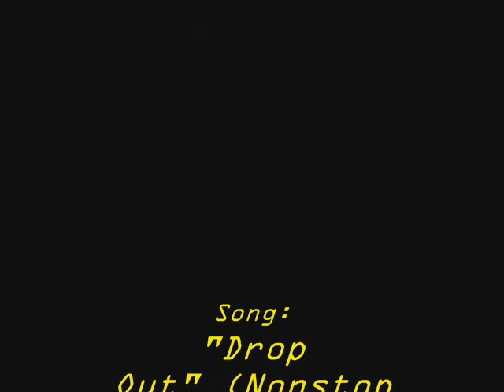"Marimonda Does DDR"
Animated ledgendary mythical Colombian creature, the Marimonda, plays Dance Dance Revolution and appears to be really good at it, hehehe. =;P